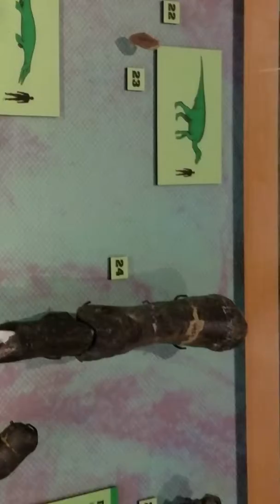Mississippi museum of natural science